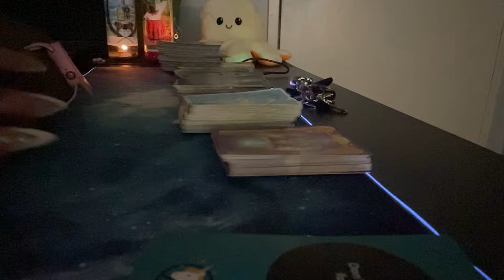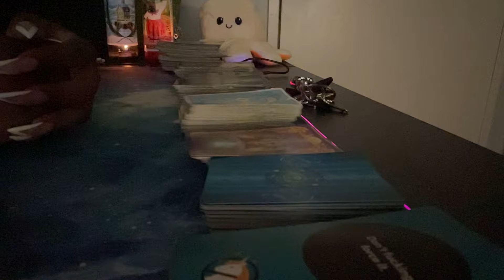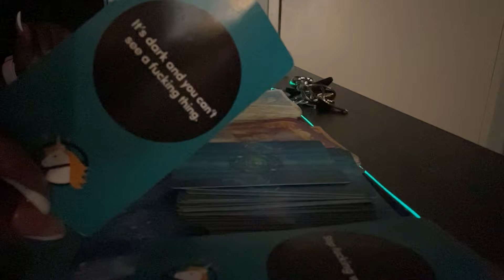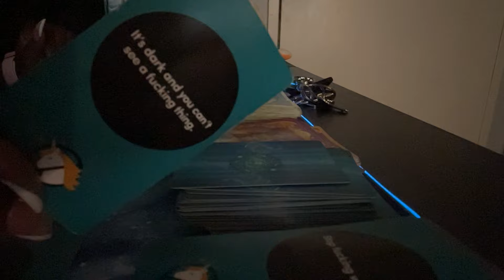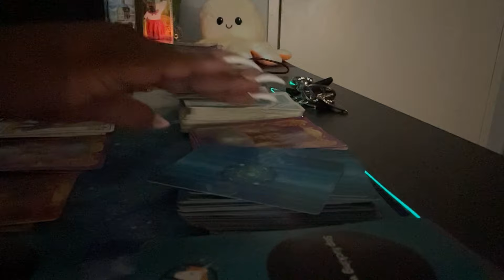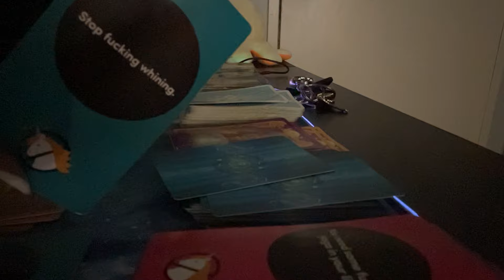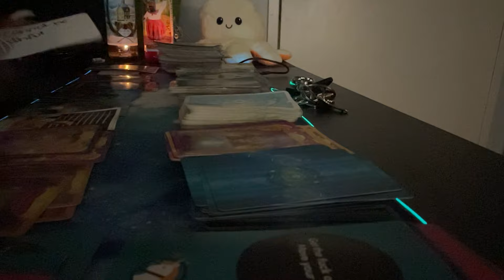ALL SIGNS 🔮 weekend vibes (Aries-Cancer)| May 2022